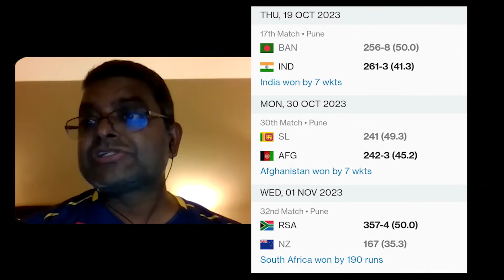ICC Cricket World Cup 2023 England vs Netherlands Preview By Pdoggspeaks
Music used in this video:
♪ Biscuit (Prod. by Lukrembo)